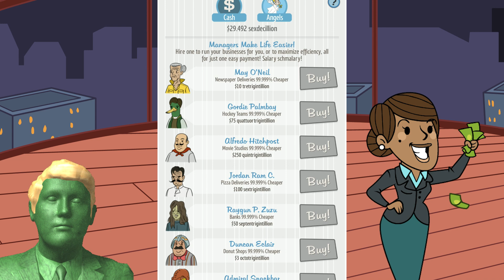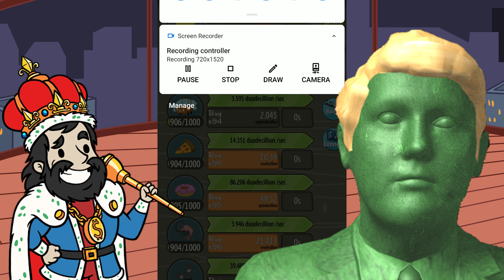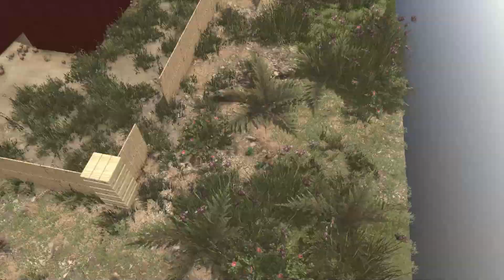HIRED MERCENARIES ATTACK THE COMPOUND | Army Men Of War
Donald Grump puts a price on General Blazes head and bands of Mercenaries from all over try to claim it.

Support me?